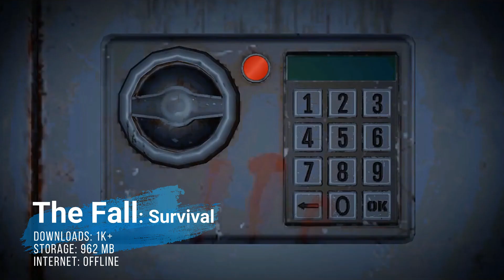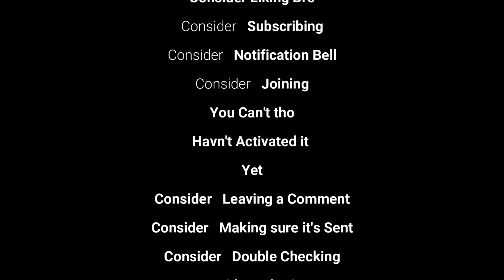TOP 12 New HUGE Games for Android and iOS (January 2023) | iOS new games jan 2023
January's been so far! one of the Biggest months! when it comes to new releases! on the play Store! but still! regardless of your usual Picks WE'VE got! 10 more in the past couple of weeks!
that are both playable online and offline! so whether! if you've got a beefy phone! or one like mine! here's our top 10 NEW games of January let's go!

any help and support is Much appreciated.

Intro: (00:00)
Game 1: (00:30)
Game 2: (01:44)
Game 3: (02:22)
Game 4: (03:05)
Game 5: (03:45)
Game 6: (04:49)
Game 7: (05:33)
Game 8: (06:16)
Game 9: (06:47)
Game 10: (07:30)
Game 11: (08:00)
Game 12: (08:24)